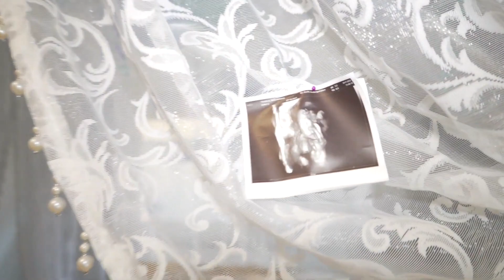Hastane çıkışı Bebek Huseyin 2 03 2023 Mannheim Full HD